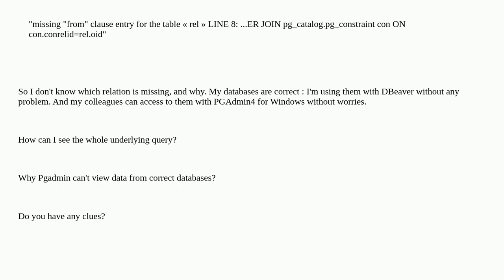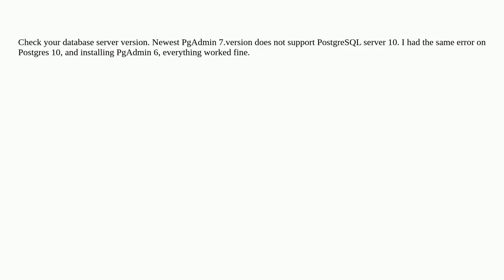Dba: Error when trying to view data in PGAdmin4, PostgreSQL10, on Ubuntu 22.04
Error when trying to view data in PGAdmin4, PostgreSQL10, on Ubuntu 22.04

A special thanks goes out to the community

  pgadmin-4 ubuntu postgresql